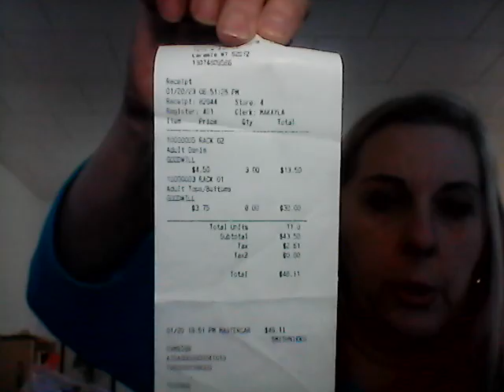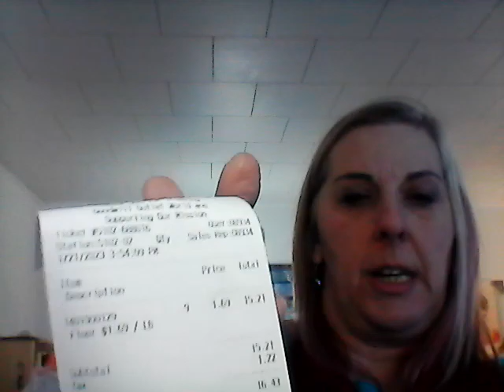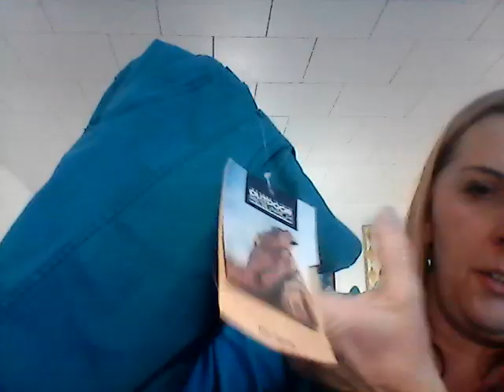Full Time Ebay Reseller. Haul Video. Goodwill outlet Bins and Regular Goodwill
Come see what I found on this weekends Shopping trip. Smartwool Patagonia Outdoor Research and more